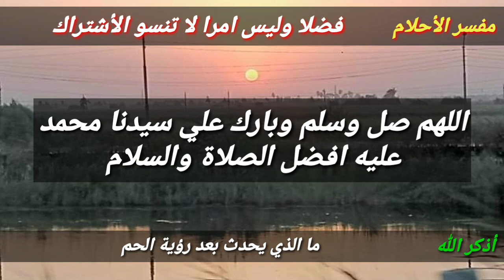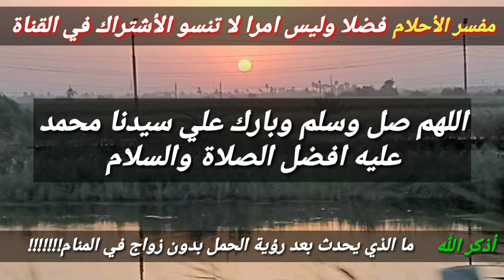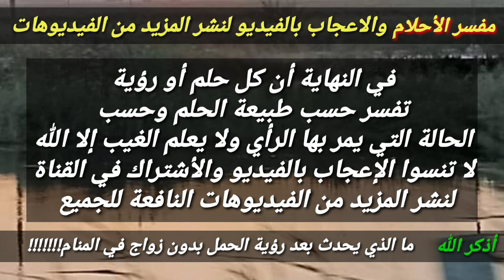تفسير رؤية الحمل بدون زواج في المنام للعزباء و المتزوجة و المطلقة و الأرملة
هذا الفيديو يتحدث عن تفسير رؤية الحمل بدون زواج في المنام وسنتعرف أيضا علي:
ولو أي حد عنده حلم وعاوز يفسره يكتب الحلم في تعليق أسفل الفيديو واحنا هنفسرهولك ان شاء الله